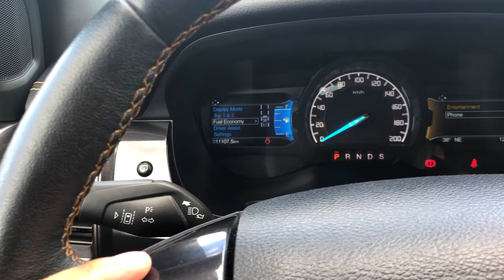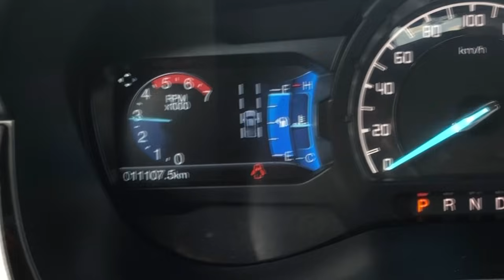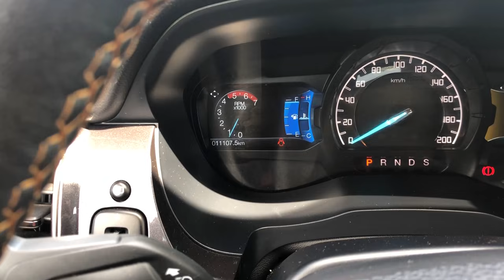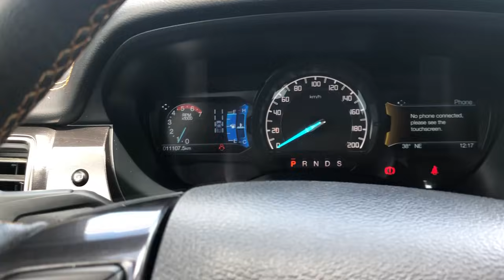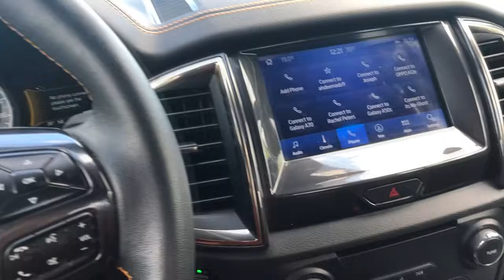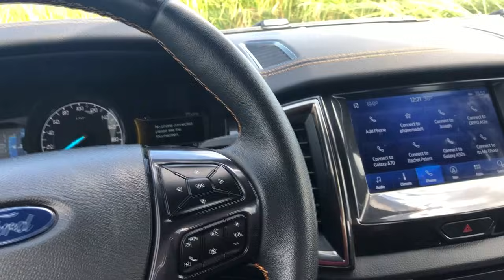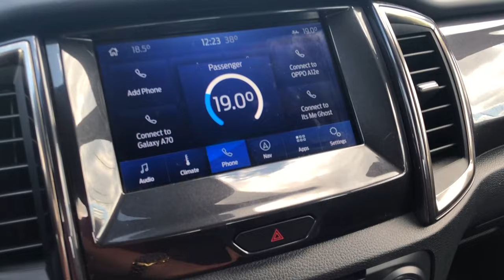3 Surprising Downsides Of The Ford Ranger Wildtrak 2.0 Bi-turbo 4x4 | Full Review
Ito na po ang aking Review sa Ranger wildtrak! Pasensya at hindi ako sanay mag review!